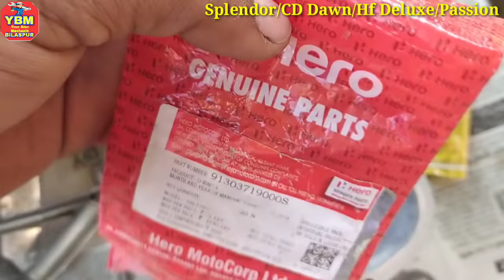Splendor Oil Seal Leakage Problem // splendor clutch push Lever Oil Leakage problem //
Splendor Clutch Push Lever Oil Leakage Problem Solve.
PLEASE वीडियो को पूरा देखें कोई भी Point Miss ना करें... धन्यवाद |

Data Cable Purchase

Pulsar scissor gear problem
पल्सर सीजर गियर को को गियर को सही फिटिंग करने का तरीका